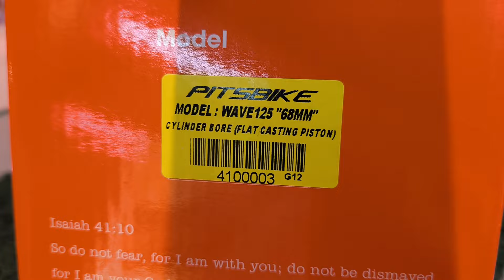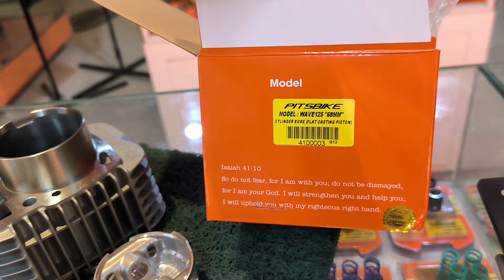Wave125 68mm steel block +4mm sleeve with flat casting piston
RACING PARTS
PITSBIKE PERFORMANCE

🔎BJmoto 👉 Fb page📨
🔎PITSBIKE 👉Fb page📨

"PITSBIKE" Cebu - branch
Rizal and A C. Cortes st. Ibabao-Estancia 6014 Mandacue City Cebu